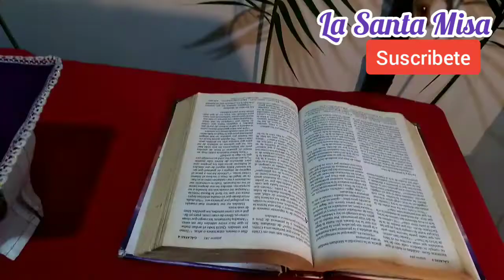LA SANTA MISA DE HOY DOMINGO DE RAMOS 5 DE ABRIL DE 2020 VIVO POR EL FIN DEL CORONAVIRUS SEMANA SANT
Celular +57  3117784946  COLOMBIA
PADRE CESAR AUGUSTO CALDERON CAICEDO

DONACIONES CUENTA DE AHORRO
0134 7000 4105 BANCO DAVIVIENDA
LLAMAR AL CELULAR   + 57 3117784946 COLOMBIA.

NOTA: NO REPRESENTAMOS A LA IGLESIA CATOLICA ROMANA.
SOY SACERDOTE DE LA IGLESIA ANTIGUA EN COLOMBIA VIEJOS CATOLICOS 1870

Sacerdote para misa, sacerdote para celebrar matrimonios, Medellín, Río Negro Antioquia  MAIAMI Florida, canada, Toronto, Italia. Popayan, Puerto tejada buenaventura Andalucía Ciudad jardin. Pereira.
sacerdote famosos en bogota, numeros de telefono de sacerdotes exorcistas en, las sacerdotes mas famosos del mundo, colombia, predicador catolicos, cristianos, pastores, viejos catolicos 1870. anglicanos ortodoxos, luteranos, evangelicos, LA SANTA MISA DE HOY DOMINGO DE RAMOS 5 DE ABRIL DE 2020 VIVO POR EL FIN DEL CORONAVIRUS SEMANA SANTA 5 ABRIL DE 2020

DONACIONES VOLUNTARIAS

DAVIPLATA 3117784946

CUENTA DE AHORRO
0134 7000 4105  BANCO DAVIVIENDA

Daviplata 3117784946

Por WESTER UNION a nombre de
Padre César Augusto Calderón Caicedo
MANDAR EL CODIGO AL CELULAR 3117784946

LA SANTA MISA DE HOY DOMINGO 5 DE ABRIL DE 2020 VIVO colombia temblor 5 de abril de 2020 celular 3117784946